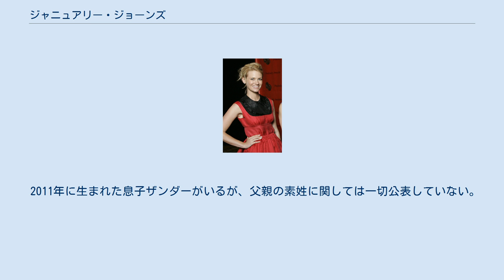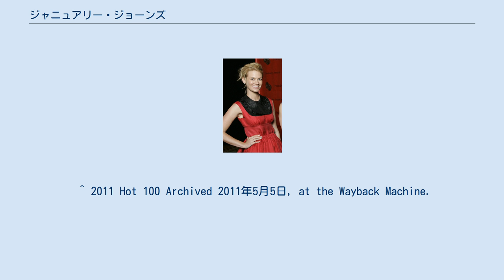ジャニュアリー・ジョーンズ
ジャニュアリー・クリステン・ジョーンズ（January Kristen Jones, 1978年1月5日 - ）は、アメリカ合衆国の女優。
テレビドラマ『マッドメン』のベティ・ドレイパー役で知られる。
 サウスダコタ州スーフォールズ出身。
名前はジャクリーン・スーザンの小説『いくたびか美しく燃え』の主人公ジャニュアリーに因む。
地元のルーズヴェルト高等学校を卒業している。
サメを守る環境保護団体に参加した経験を持つ。
 『N.Y.式ハッピー・セラピー』（2003年）、『ラブ・アクチュアリー』（2003年）、『ダンシング・ハバナ』（2004年）、『メルキアデス・エストラーダの3度の埋葬』（2005年）などの映画で脇役を務めた。
また「アメリカン・パイ」シリーズの第3作目にあたる『アメリカン・パイ3:ウェディング大作戦』（2003年）で演じたケイデンス役で注目を集めた。
さらに2007年放送開始のテレビドラマ『マッドメン』でニューヨーク郊外に住む若い主婦ベティ・ドレイパー役を演じ、一躍脚光を浴びた。
この役により、2009年にゴールデン・グローブ賞ドラマ部門女優賞にノミネートされている。
2008年、『ロー&オーダー』にゲスト出演し、翌2009年にイギリスの映画『パイレーツ・ロック』に出演した。
 ジョーンズは2011年に男性誌『マクシム』が行ったアンケート「最もホットな女性100人」において12位になっている。
また2009年5月にはイギリスの雑誌『The Hot Issue』の表紙を飾った。
 1998年から2001年まで俳優アシュトン・カッチャーと、2003年から2006年まで歌手のジョシュ・グローバンとそれぞれ交際していた。
 2011年に生まれた息子ザンダーがいるが、父親の素姓に関しては一切公表していない。
 ^ 2011 Hot 100 Archived 2011年5月5日, at the Wayback Machine.